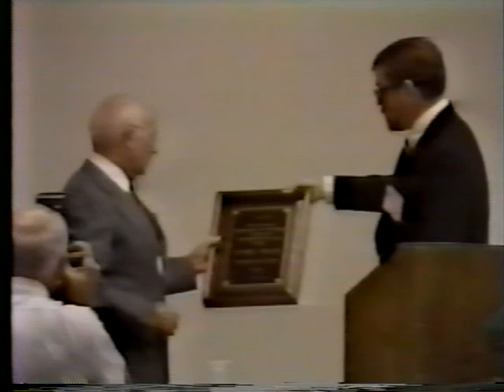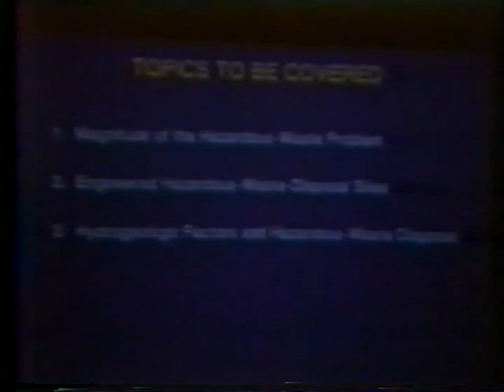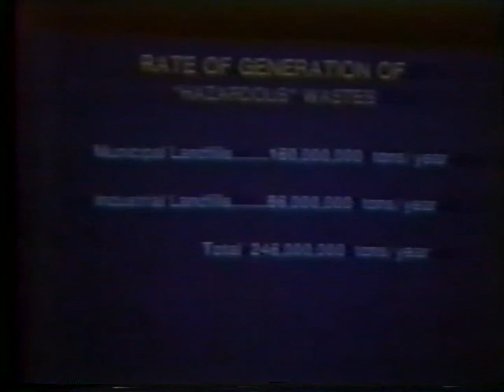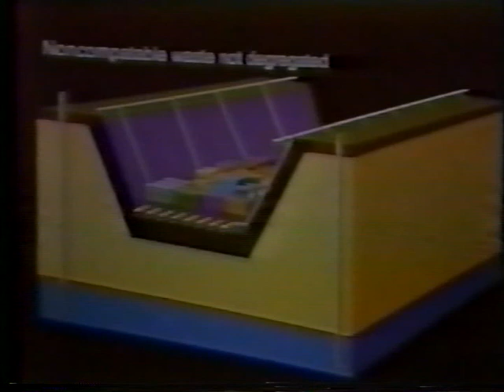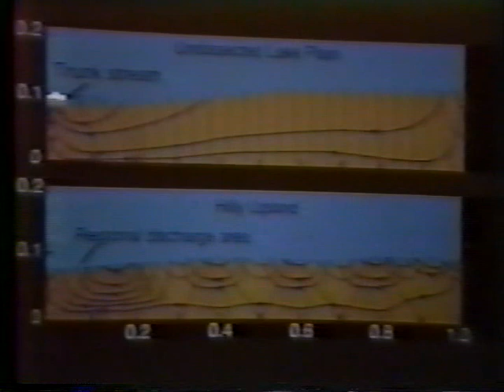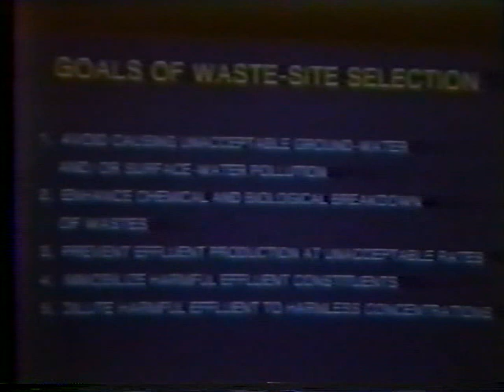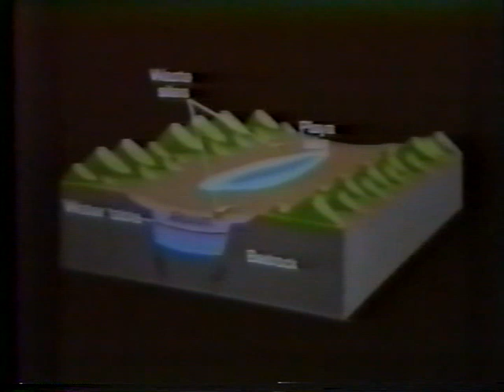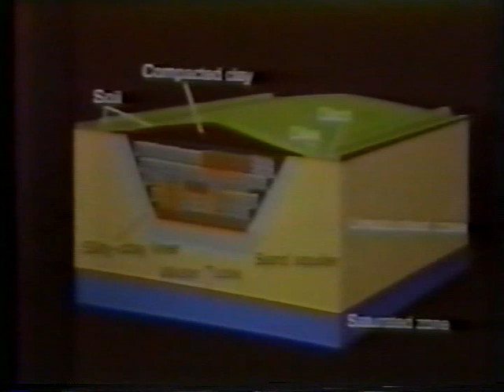1990 Henry Darcy Lecture Series - Ralph C. Heath (part 1)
"Hydrogeology and Hazardous Waste Disposal" was the title of Ralph C. Heath's Darcy Lecture. Topics covered in the lecture included engineered solutions to waste disposal and a discussion of the hydrogeologic features, which, if properly considered and utilized, may help avoid the problems that have resulted from past disposal practices. Heath spent 34 years working for the U.S. Geological Survey's Water Resources Division and since 1986 has practiced as a self-employed consulting hydrogeologist. As a consultant, he is involved in projects ranging from groundwater pollution caused by power plant ash ponds to determining the yield of the unconfined aquifer at Cape Hatteras, North Carolina. He also holds the position of lecturer at Duke University, where he teaches both regular and intensive courses in basic groundwater hydrology.